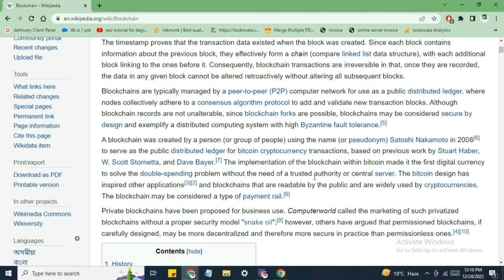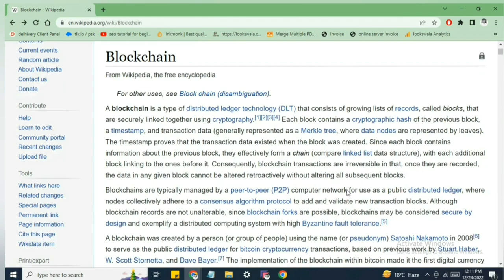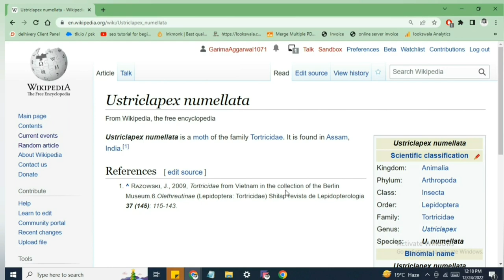search any content like a pro | Wikipedia tricks | Must try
wikipedia tricks
wikipedia trickster
new tricks wikipedia
magic tricks wikipedia
google tricks wikipedia
wikipedia new tricks episodes
card tricks wikipedia
trickster drift wikipedia
dirty tricks 2021 wikipedia
jedi mind tricks wikipedia
dirty tricks movie 2021 wikipedia
pixie tricks wikipedia
wikipedia tips and tricks
wiki tips and tricks
how do you create a wikipedia entry
how to do a wikipedia speedrun
wiki belt trick
wikipedia cheap trick band
bmx tricks wikipedia
tatort keine tricks herr bülow wikipedia
b and d tricks
wikipedia card tricks
wikipedia confidence tricks
wikipedia cheap trick
wikipedia cheap trick discography
wikipedia cheap trick surrender
wikihow card tricks
wiki crown trick
new tricks cast wikipedia
chess tricks wikipedia
columbo tödliche tricks wikipedia
wikipedia trick daddy
wiki dirty trick
dirty tricks documentary wikipedia
dirty tricks wikipedia
die tricks der lebensmittelindustrie wikipedia
stella does tricks wikipedia
d and b tricks
wikipedia editing tips
wiki trick film
kleine schmutzige tricks film wikipedia
f and f characters
wiki ghost trick
wiki genesis trick of the tail
wikipedia game tips
wikipedia gta cheats
wikipedia magic trick guess word
wikipedia race ideas
how to wikipedia speedrun
wikipedia hat trick
wikipedia health tips in hindi
how to wikipedia yourself
h is for hawk language techniques
how to make wikipedia simple hack
tips wikipedia inflation
wikipedia interview tips
wikipedia simple trick
keine tricks nur jesus wikipedia
wikipedia kernel trick
what is the k method
k-drive tricks
k turn method
law of total tricks wikipedia
list of google tricks wikipedia
wikipedia magic tricks
wikipedia magic trick revealed
wiki magic tricks
wikipedia jedi mind tricks
math tricks wikipedia
magic card tricks wikipedia
5 minuten tricks wikipedia
wikipedia new tricks
wikipedia tips
wikipedia trick or treat
wikipedia trick or treat scooby doo
wiki trick of the tail
wiki trick or treat movie
wiki one trick pony
trickster o agente do caos wikipedia
odd wikipedia pages
wikipedia philosophy trick
wikipedia pg tips
psychological tricks wikipedia
p block tricks
wiki q tips
wiki q-tip
q-tips wikipedia
q-tips original name
wikipedia trick r treat
wikipedia race tips
wikipedia skateboard tricks
wiki snowboard tricks
wiki simple trick
wikipedia speedrun tips
skateboard tricks wikipedia
new tricks serie tv wikipedia
scooter tricks wikipedia
wikipedia turn tricks
wiki new tricks tv
new tricks tv wikipedia
trampoline tricks wikipedia
tricks wikipedia
wiki trick
vape tricks wikipedia
wikipedia word trick
wikipedia writing tips
ginger ninja trickster wikipedia
x-wing wikipedia
x-wiki
x-wing wiki
z trip wiki
ztrip wikipedia
z wikipedia 2019
0 wiki
0/0 wikipedia
wiki 0-60 times
wiki trick 17
tricks wiki
trick wikipedia
what does 5 by 5
is 5 divisible by 5
5+5+5=550 trick
wiki tricks
wikipedia stunts
8-track wiki
8 track wikipedia
9 wikipedia film
9 tricks